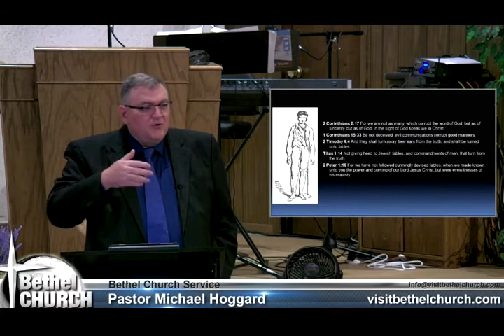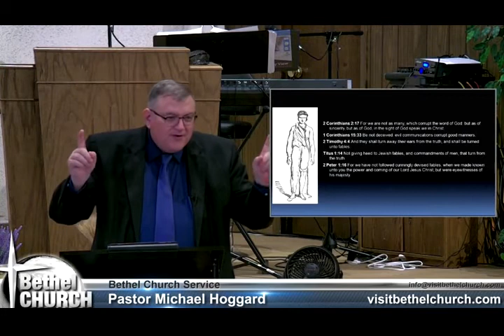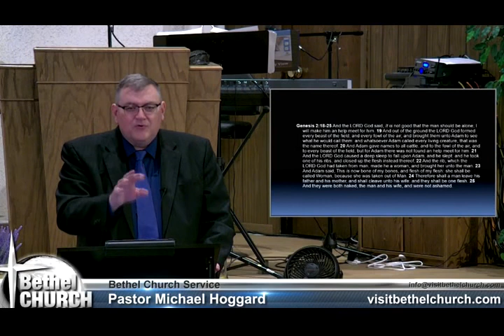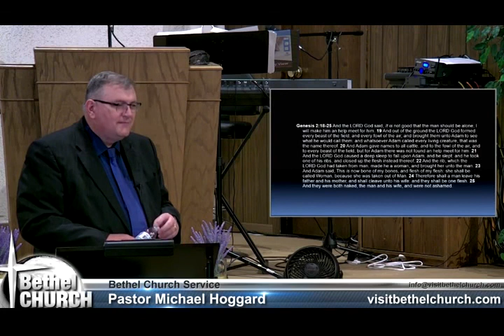The Three Fold Cord - Mike Hoggard